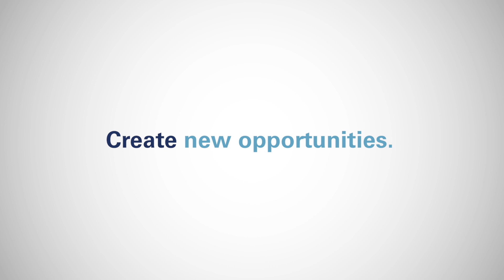PIC Promo 2019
PIC was established in Honolulu in 1991 as a national non-profit media arts organization.

PIC is a member of the National Minority Consortia (NMC), which collectively addresses the need for programming that reflects America's growing ethnic and cultural diversity. Other NMC members serve the Asian American, Latino, Black, and Native American populations. Over the past years, NMC members have provided hundreds of hours of culturally-diverse programs to PBS. Primary funding for PIC and the NMC is provided through an annual grant from the Corporation for Public Broadcasting (CPB).

The mission of Pacific Islanders in Communications (PIC) is to support, advance, and develop Pacific Island media content and talent that results in a deeper understanding of Pacific Island history, culture, and contemporary challenges.

In keeping with the mission, PIC helps Pacific Islander* stories reach national audiences through funding support for productions, training and education, broadcast services, and community outreach.